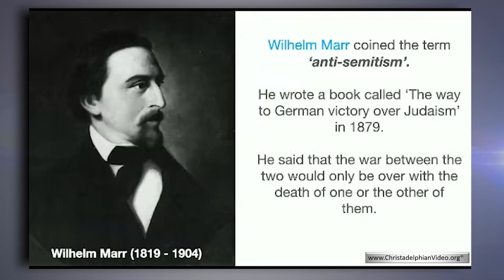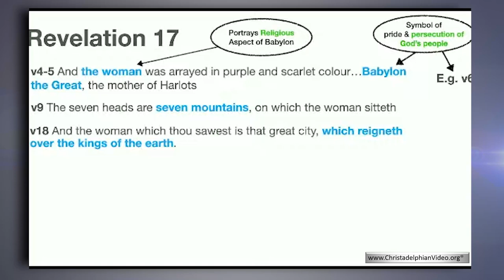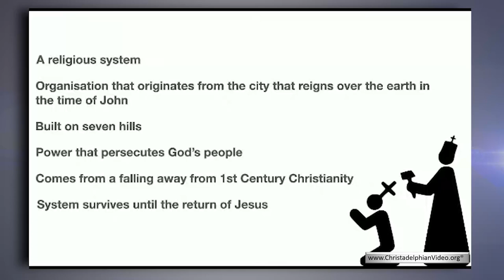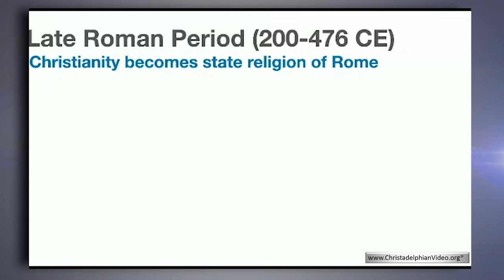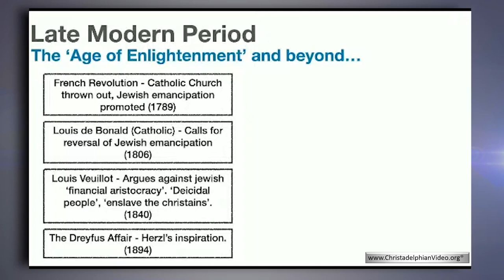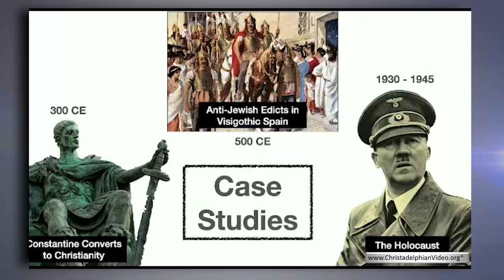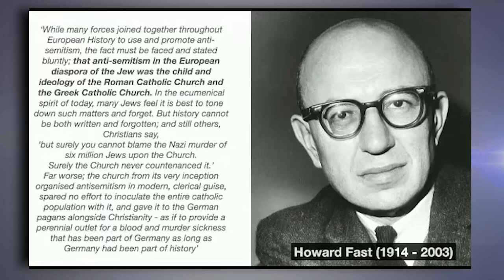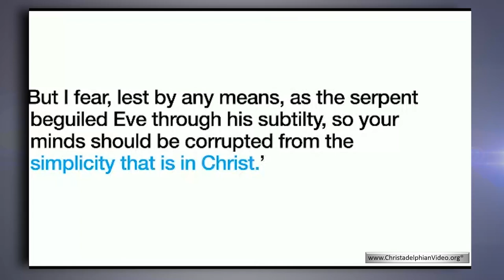The 'Church' and Anti Semitism! Well worth 40 min of your time!!!!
A Christadelphian Video:
Description:  Anti-Semitism has its roots during the time Israel were taken into captivity. This spirit of hatred of the Jews, was continued by the Roman Catholic Church, directed by the power of the Papacy. Jews became the focus of blame, whether of pandemics or deaths of various people. This led to the horrendous holocaust.